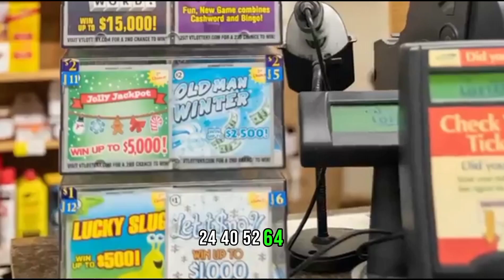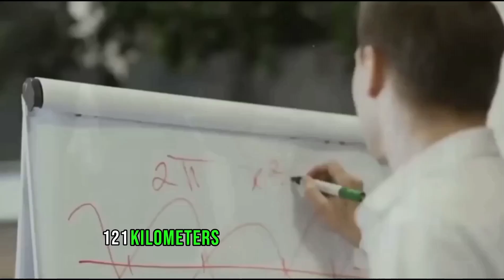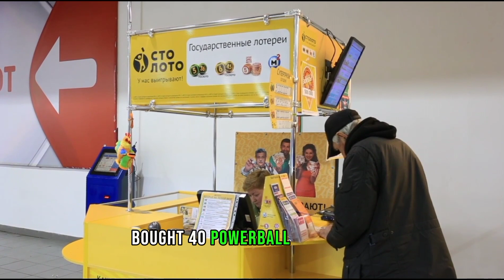California Player Strikes Gold with Record-Breaking $1.765 Billion Powerball Jackpot Win!"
Description: "In a historic moment, a lucky player in California has shattered records by clinching the colossal $1.765 billion Powerball jackpot on Wednesday night! The winning numbers—22, 24, 40, 52, 64, and the Powerball 10—unveiled the end of the longest stretch without a top prize winner. Join us in celebrating this incredible triumph and wondering who the newfound billionaire might be! 🌟💸

The biggest lottery win in the world
The biggest lottery winners
The biggest lottery jackpot in the world
The biggest lottery
World biggest lottery
The biggest jackpot winner ever
The biggest lotto
World biggest lottery play online
The biggest jackpot on youtube
World biggest lottery prize
World biggest lottery game
The biggest jackpot
The big spin lottery ticket
Winning lottery numbers
Lottery Winners Lifestyle
Biggest lottery winner in the world
Lottery Jackpot Winners
What to do if you win the lottery
Lottery strategies
Lottery stories
Lotto winners
Powerball winners stories
Lottery winners stories UK
Mega millions winners stories
Online Lottery
Odds of winning the lottery
Winning scratch off tickets
Lotto Predictions
Lottery Predictions
Powerball Predictions